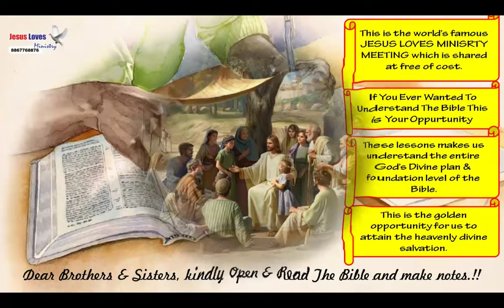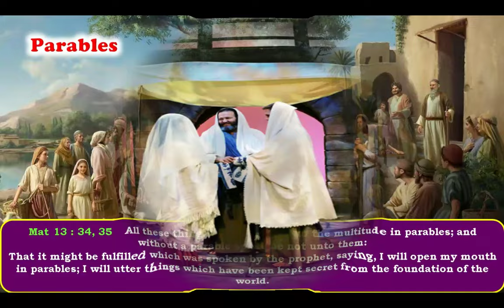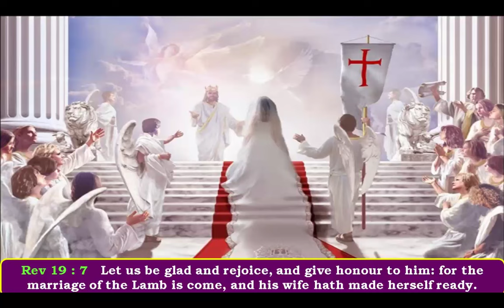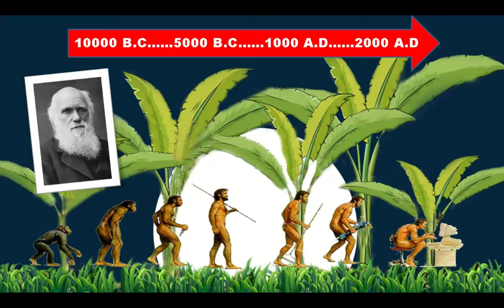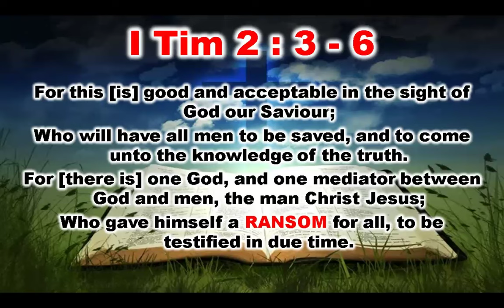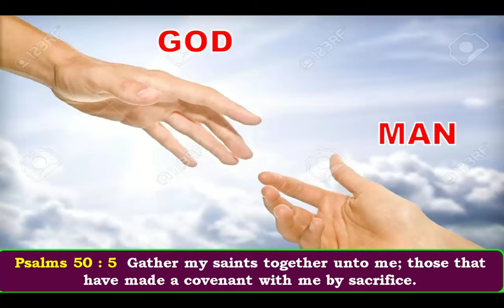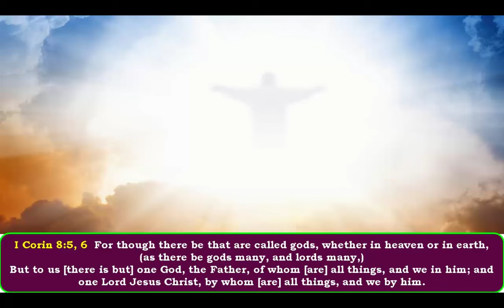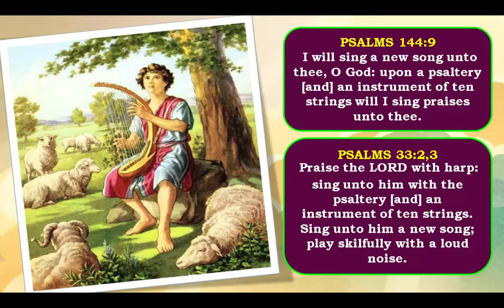10 Silver Coins - Free Nepali Bible Study - Br Raju - 8867768876- Jesus Loves Ministry-16/3/24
10 Silver Coins - Free Nepali  Bible Study - Br Raju - 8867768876- Jesus Loves Ministry-16/3/24